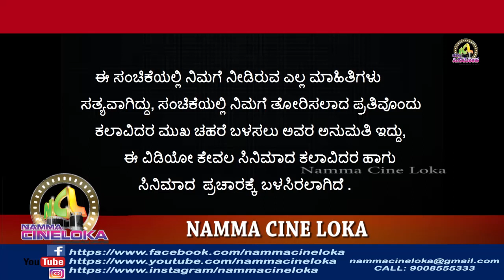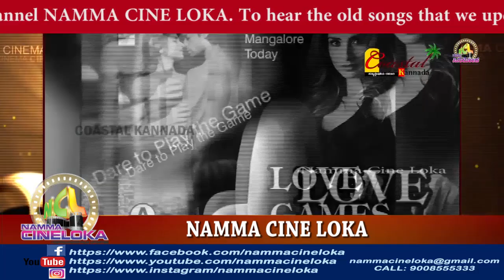1926 ರಲ್ಲಿ ಪ್ರಾರಂಭವಾದ ಮಂಗಳೂರಿನ ಮೊದಲ ಚಿತ್ರ ಮಂದಿರ ಯಾವುದು ಗೊತ್ತ ?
1926 ರಲ್ಲಿ ಪ್ರಾರಂಭವಾದ  ಮಂಗಳೂರಿನ ಮೊದಲ ಚಿತ್ರ ಮಂದಿರ ಯಾವುದು ಗೊತ್ತ ?